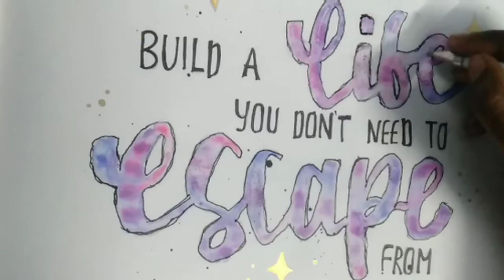"BUILD A Life YOU DON'T NEED TO escape FROM" | modern calligraphy | watercolor painting